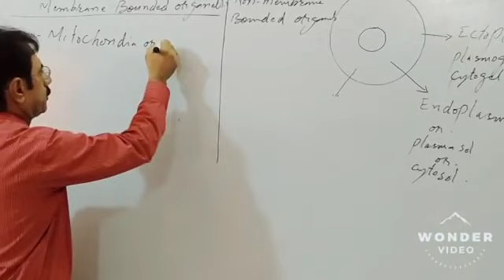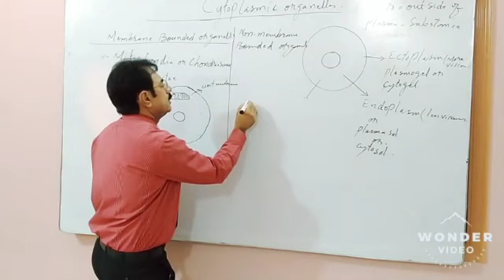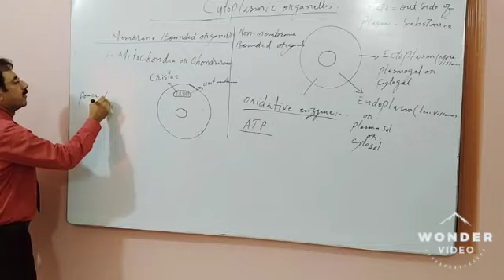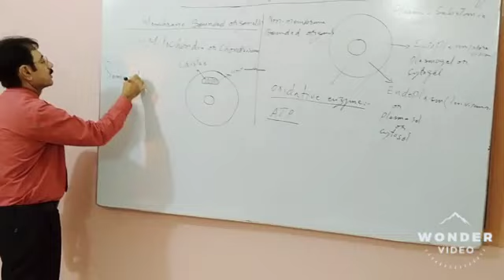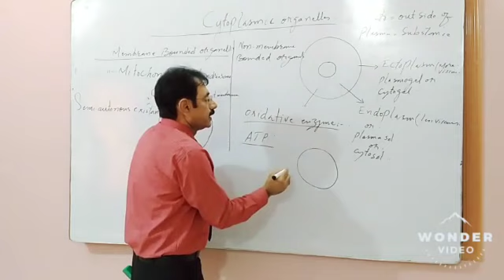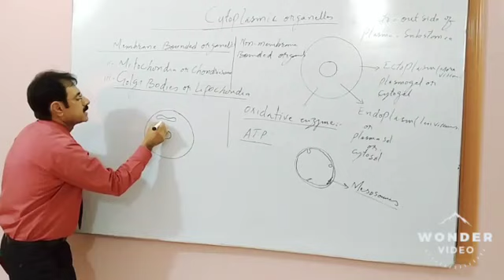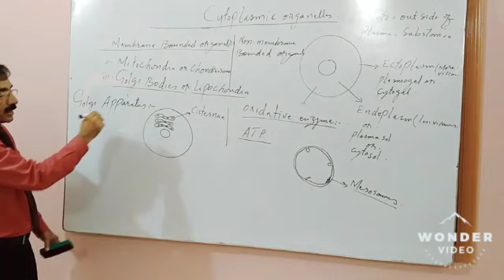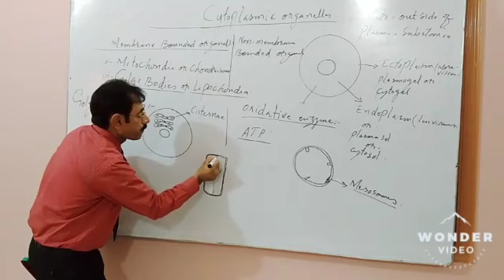XI Zoology Ch#4 Lecture#4(Cytoplasmic Organelles) by Yamin Khan Jamali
Class: XI
Subject: Zoology
Chapter: 4
Lecture: 4
Topic: Cytoplasmic Organelles
By: Prof. Yamin Khan Jamali, Assistant Professor of Zoology at Ustad Bukhari Government Degree College Dadu Sindh